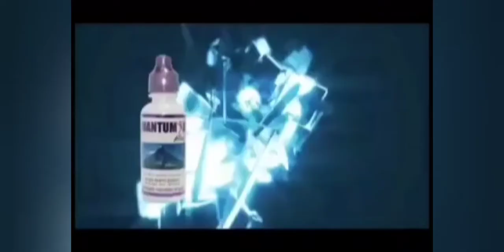QUANTUMINPLUS WITH DOC DELIA AND TESTIMONIES